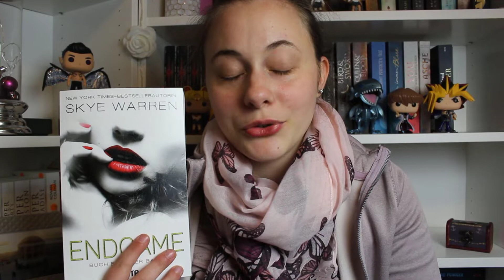REZENSION ENDGAME | GEWINNSPIELAUSLOSUNG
Hallo Zusammen :) Heute gibt es meine Rezension zu dem Buch Endgame und die Gewinnspielauslosung.

Gewonnen hat Vicky xxx
Melde dich doch bei mir :)